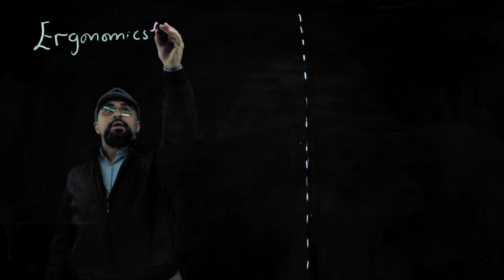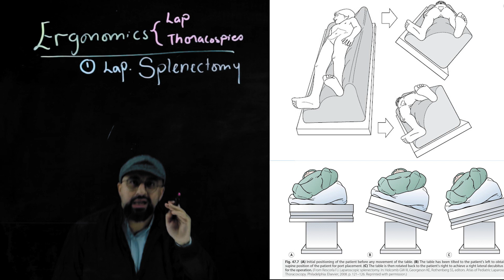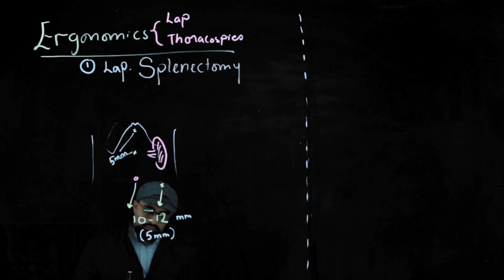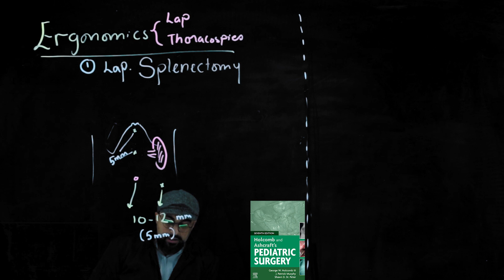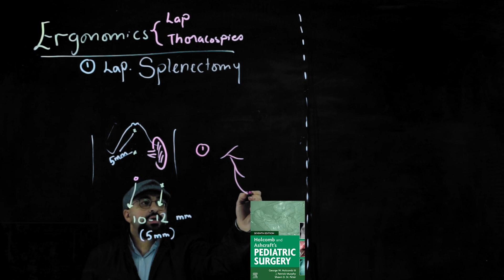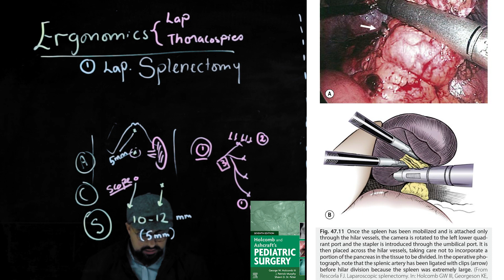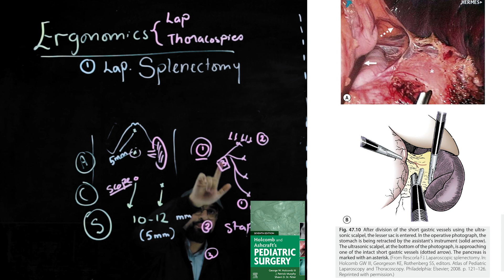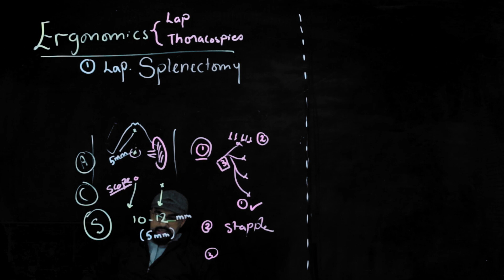Ep 46 - Ergonomics - 1 - Laparoscopic Splenectomy